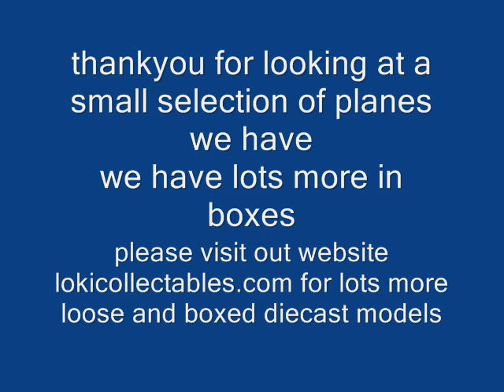witty wings atlas editions corgi fabbri planes ww2 1:72 scale diecast plane collection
here is a small selection of loose ex display unboxed planes we have for sale at eternia collectables  most are atlas editions very detailed diecast planes plus some others like corgi aviation, air combat collection witty wings etc, some really nice pieces in here, and i have lots more in storage please visit my website , i price things to sell. these are great investments for the future

這裡是一個很小的選擇寬鬆的前展示無框架飛機，我們在eternia收藏品出售大多數是地圖集版本非常詳細的壓鑄飛機加上其他一些像科吉航空，空戰收藏機智的翅膀等，這裡有一些非常好的作品，我有更多的存儲請訪問我的網站，我價格的東西賣。這些都是對未來的巨大投資

Zhèlǐ shì yīgè hěn xiǎo de xuǎnzé kuānsōng de qián zhǎnshì wú kuàngjià fēijī, wǒmen zài eternia shōucáng pǐn chūshòu dà duōshù shì dìtú jí bǎnběn fēicháng xiángxì de yāzhù fēijī jiā shàng qítā yīxiē xiàng kē jí hángkōng, kōngzhàn shōucáng jīzhì de chìbǎng děng, zhèlǐ yǒu yīxiē fēicháng hǎo de zuòpǐn, wǒ yǒu gèng duō de cúnchú qǐng fǎngwèn wǒ de wǎngzhàn, wǒ jiàgé de dōngxi mài. Zhèxiē dōu shì duì wèilái de jùdà tóuzī

Вот небольшая выборка свободного ex-дисплея unboxed самолетов, которые мы продаем в коллекциях everia. Большинство из них - атласные версии очень подробных литых самолетов плюс некоторые другие, такие как corgi aviation, воздушные боевые коллекционные остроумные крылья и т. Д., Некоторые действительно интересные части здесь, и у меня есть Много больше в хранилище, пожалуйста, посетите мой сайт, я цена вещей, чтобы продать. Это большие инвестиции в будущее

यहां अन्तर्निर्मित डिस्प्ले का एक छोटा सा चयन किया गया है जो हमारे पास अनन्तिया संग्रह में बिक्री के लिए है, एटलस संस्करणों में बहुत अधिक एंटैस संस्करण बहुत विस्तृत मरो विमान हैं, जैसे कॉरगी विमानन, वायु मुकाबला संग्रह, विनोदी पंख, कुछ यहां बहुत अच्छे टुकड़े, और मेरे पास हैं बहुत अधिक भंडारण में मेरी वेबसाइट पर जाएं, मैं कीमतें बेचने के लिए कीमतें। ये भविष्य के लिए महान निवेश हैं I

yahaan antarnirmit disple ka ek chhota sa chayan kiya gaya hai jo hamaare paas anantiya sangrah mein bikree ke lie hai, etalas sanskaranon mein bahut adhik entais sanskaran bahut vistrt maro vimaan hain, jaise koragee vimaanan, vaayu mukaabala sangrah, vinodee pankh, kuchh yahaan bahut achchhe tukade, aur mere paas hain bahut adhik bhandaaran mein meree vebasait par jaen, main keematen bechane ke lie keematen. ye bhavishy ke lie mahaan nivesh hain i